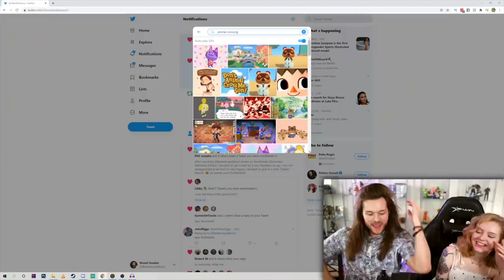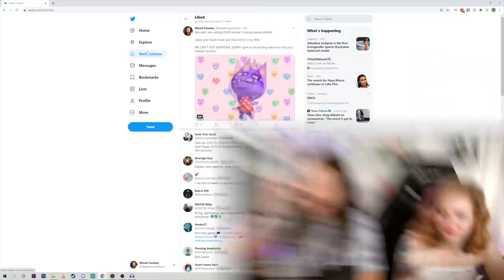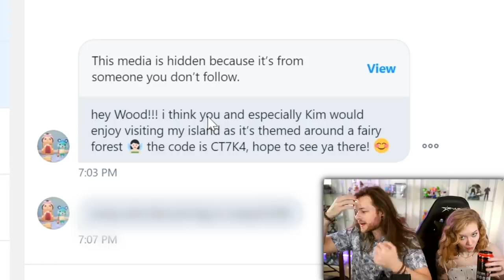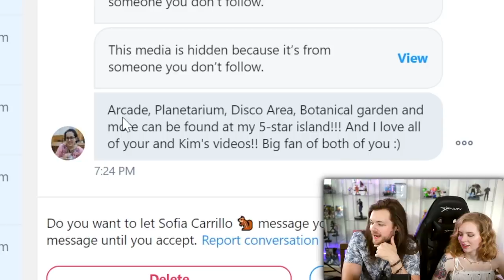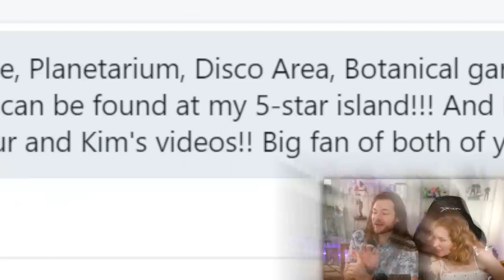5 STAR Animal Crossing Islands that Butter My Toast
Playing Animal Crossing New Horizons on Nintendo Switch, Visiting YOUR Islands and rating them out of 5 stars!